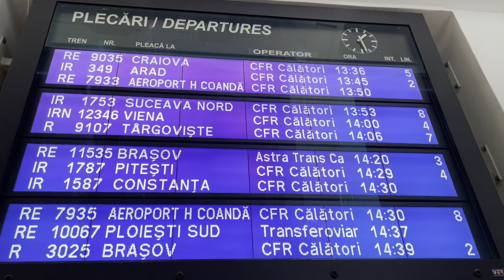Am testat BoseRondo pe traseu in Holbav, Brașov | vlog41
Love, Julie